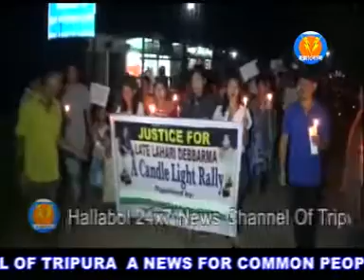লাহিড়ি মৃতু কান্ডে কমলপুরে মোমবাতি মিছিল